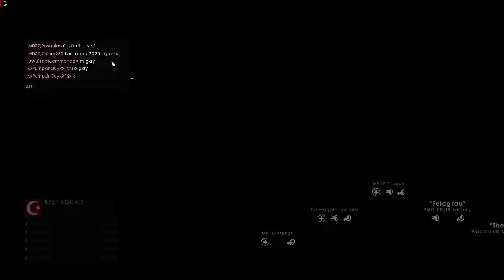Battlefield One Highlights #1 - Tickle me Elmo?!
Enjoy episode 1 of Battlefield One Highlights! Failed stealth, climbing on the war train, breaking the console and the weirdest text chat you've ever seen!